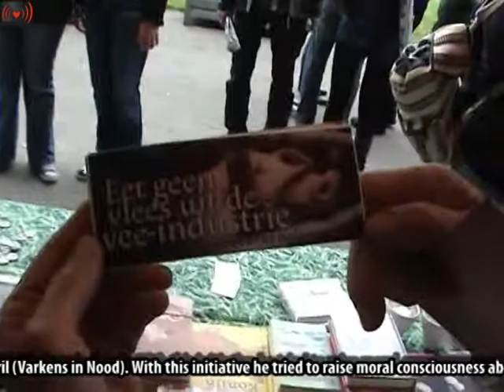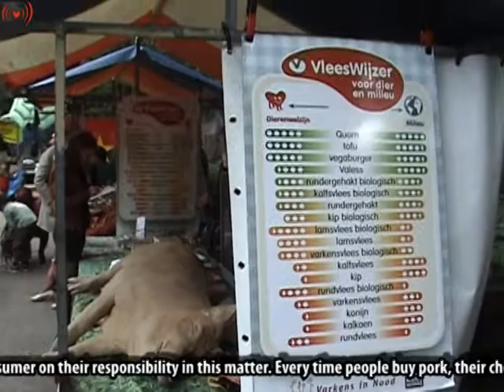Varkens In Nood.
Pigs in Peril a Dutch animal welfare organisation. Appalled by the horrors of the epidemic of pigs' plague in 1997, Dutch novelist and publicist J.J. Voskuil founded the animal welfare foundation Pigs in Peril (Varkens in Nood). With this initiative he tried to raise moral consciousness about the living conditions of millions of pigs in the Dutch factory farms. Pigs in Peril preferred style of campaigning is to communicate decently but high profile. The Netherlands are densely populated: 16 million people and 20 million pigs. The nation is the number one in export of pigs in Europe, transporting over 8 million animals to Germany, Spain, Italy and even Russia. Production efficiency, in order to be cost effective, puts an enormous strain on living and housing conditions of the animals. In their stables, there's hardly any distraction so stress and all kinds of related health problems are immense. Coupled with specific market demands, pigs are the weakest link in the system, victim to tail docking, teeth cutting and castration. All this makes the life of a highly intelligent and social animal like a pig, deeply frustrating. One of the primary focuses of Pigs in Peril is to inform the consumer on their responsibility in this matter. Every time people buy pork, their choice is of influence on the wellbeing of farm animals. Pigs in Peril hopes to arouse more interest and consciousness over the price of pork.  After campaigning for two years and filing several lawsuits against supermarkets, Pigs in Peril has succeeded in banning castration for 80% of all boars sold in the Dutch supermarkets. The Flemish best-seller writer Dimitri Verhulst is currently our ambassador. His first objective is to end the castration of piglets in Belgium.